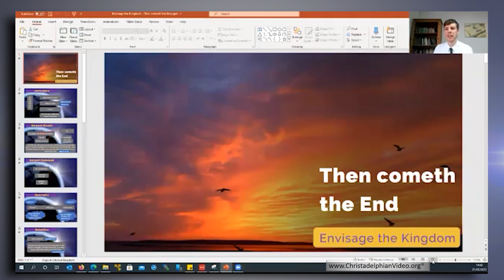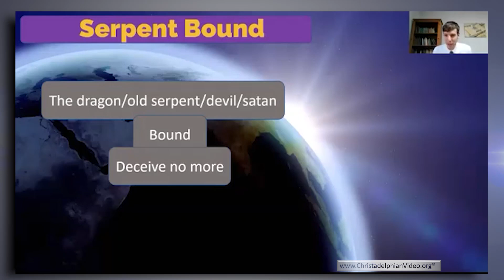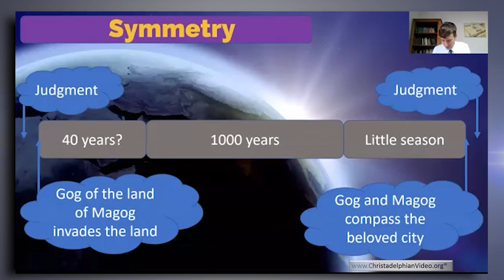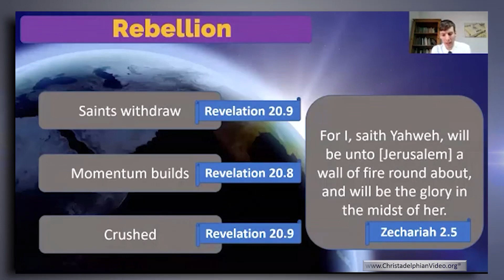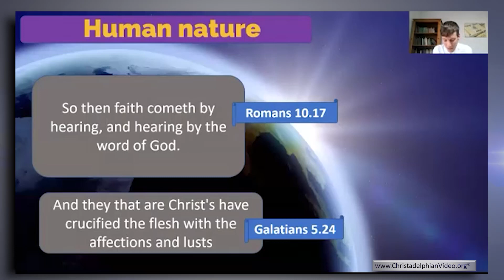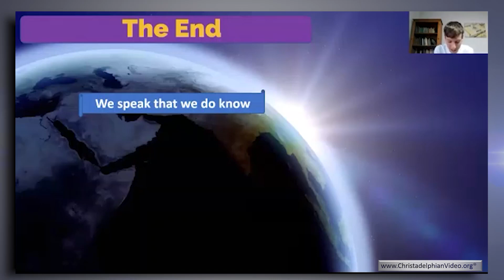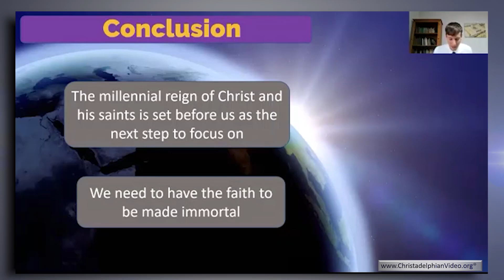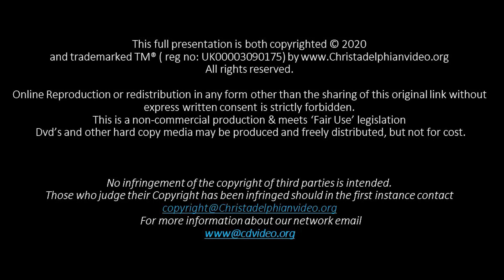Envisage the Kingdom # 5 'Then Cometh the End'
A Christadelphian Video:
Description: For a thousand years, the wise administration of the Kingdom of God will keep effective law and order in an age of justice and stability. Despite a time of great blessing,  there is an attempt to challenge the government, which becomes a time of trial and testing for all the mortals. The final resurrection and judgment then takes place, and the obedient mortals will be made immortal. All are subdued and God will be all and in all.